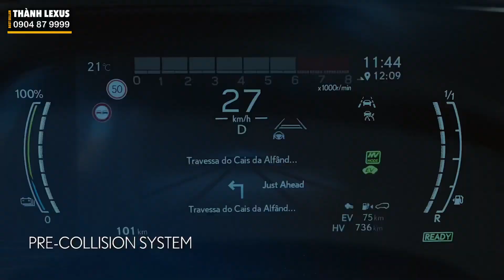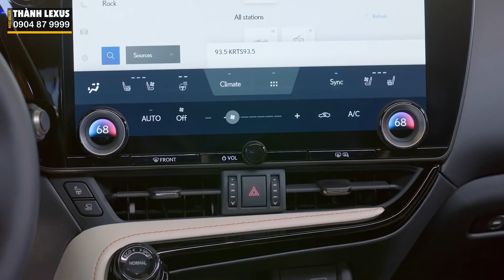Lexus NX 2022 ra mắt với NX 350 F SPORT và NX 350h, mẫu Luxury Compact SUV đáng mua | Lê Minh Thành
Video thông tin mẫu Lexus NX 2022 trình làng ra mắt với NX 350 F Sport và NX 350h. Mời các bạn theo dõi video nhé.

BẤM CHUÔNG để không bỏ lỡ bất kì video nào nhé.
LÊ MINH THÀNH - Tư Vấn Bán Hàng  - Lexus Thăng Long

© Bản quyền thuộc về Lê Minh Thành
© Copyright by Lê Minh Thành ☞ Do not Reup